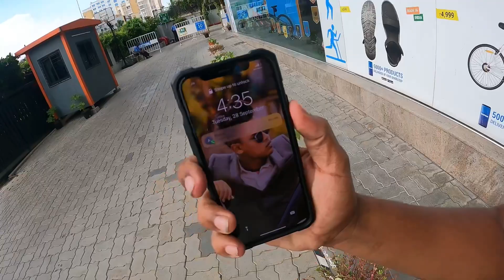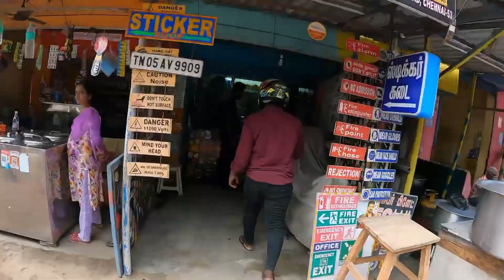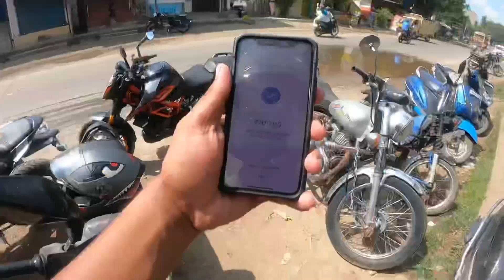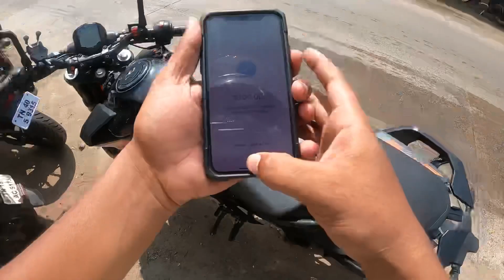😓Plan failure| Episode1😇Finally we meet each other|￼TTF😍|Ajees| plan for next trip|Aj Squad